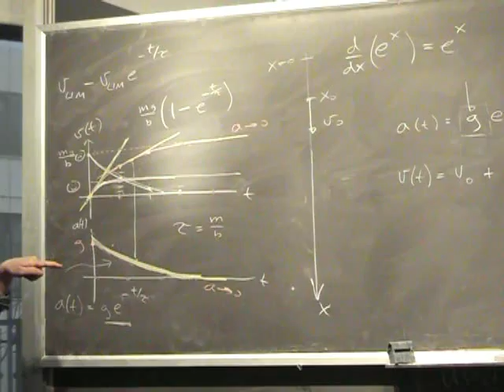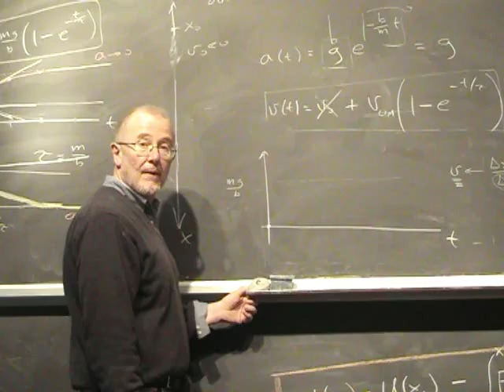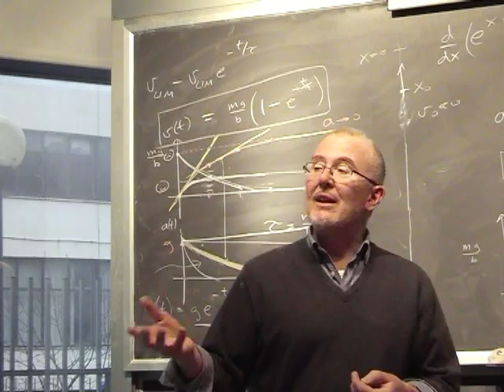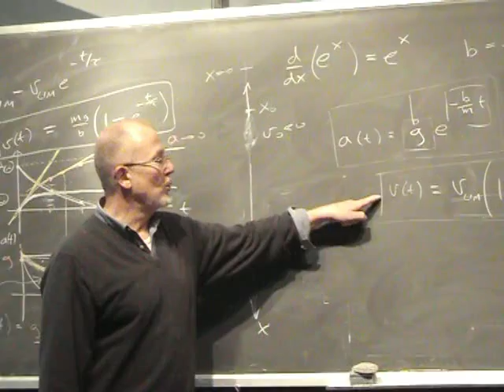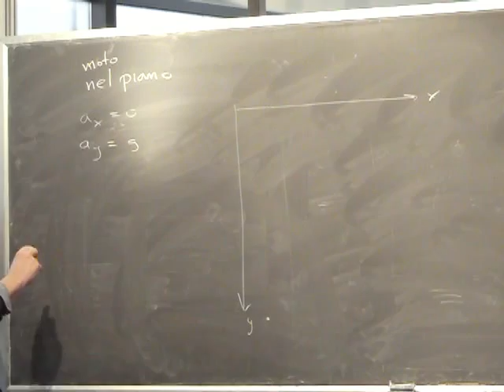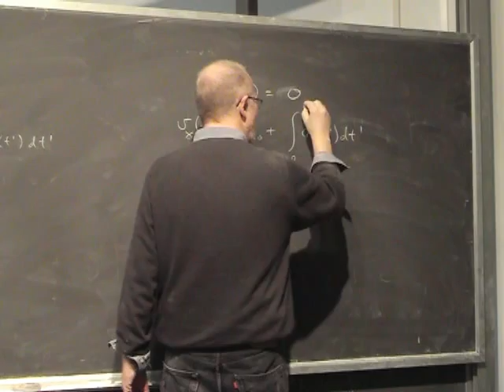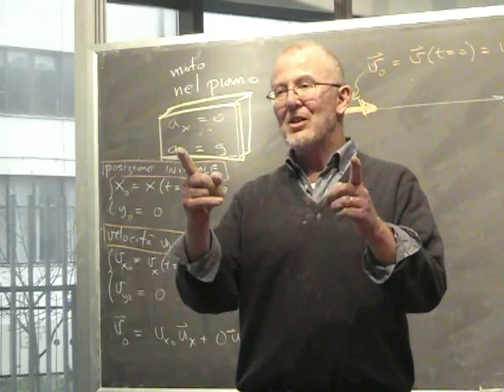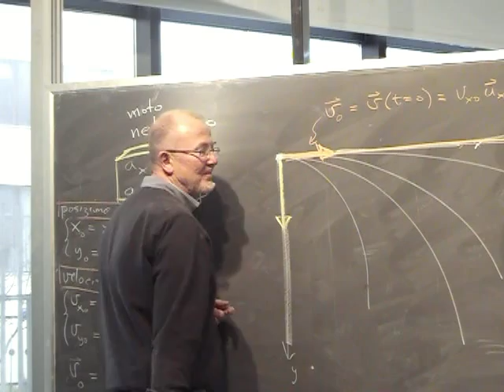Lezione 6b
- esercizio cinematica lineare (caduta di un grave in un fluido viscoso) - Galileo e la caduta di un grave in assenza di fluido - traiettorie paraboliche - caduta libera e "assenza di peso"